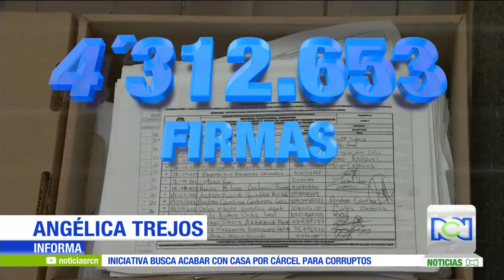Radican 4,3 millones de firmas para consulta anticorrupción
Los promotores de una consulta popular anticorrupción presentaron ante la autoridad electoral más de 4,3 millones de firmas para continuar con el trámite de la iniciativa que busca castigar duramente esa práctica.